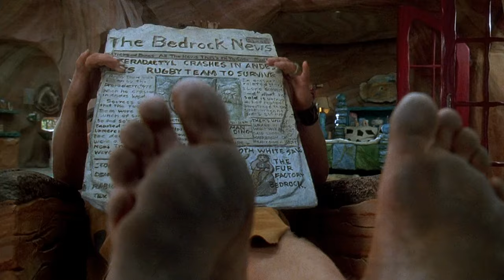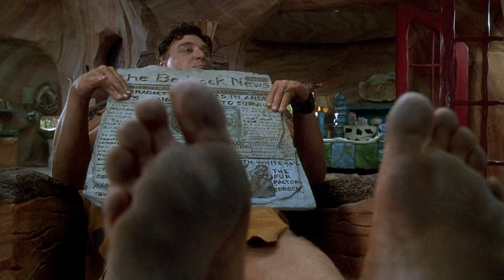Los Picapiedra (Trailer)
Trailer de la pelicula Los Picapiedra